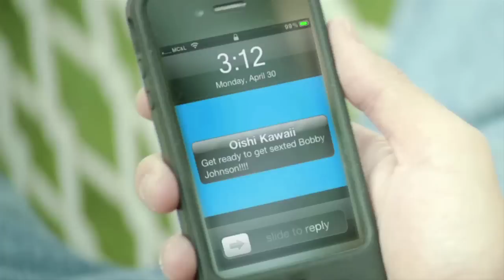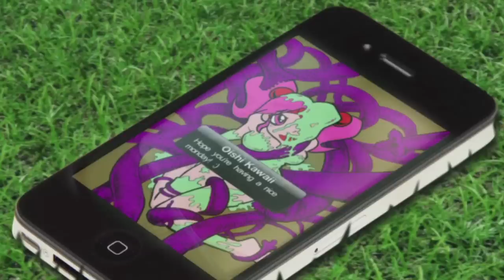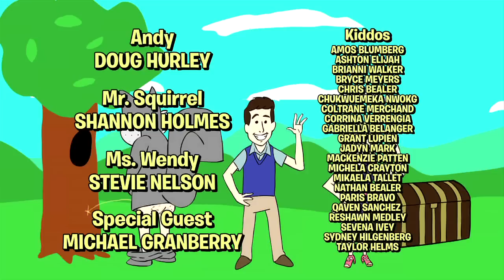SEXY TIME! FT. MICHAEL GRANBERRY (Just Shut Up! #9)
Enjoy some  some sexy time with Michael Granberry, creator of Zombies vs. Ninjas!

Just Shut Up! is Saturday morning cartoons Smosh-style! Laugh with Andy, Ms. Wendy, and Mr. Squirrel every Saturday at 12PM PST.
Executive Producer: Jordan Allen-Dutton
Producers/Head Writers: Steve Murphy and Peter Meadows